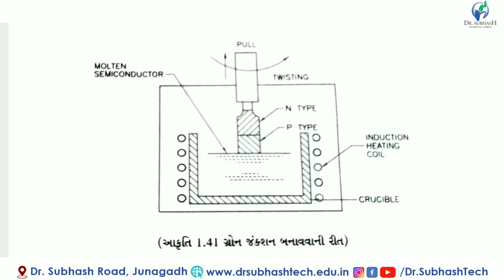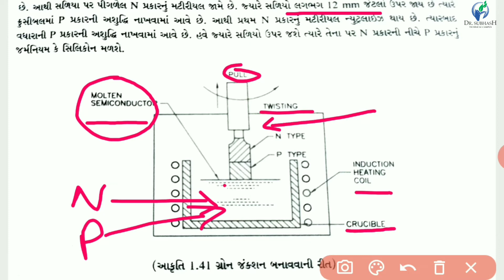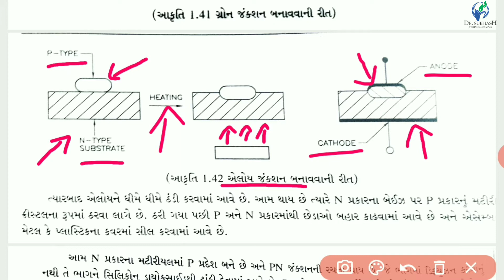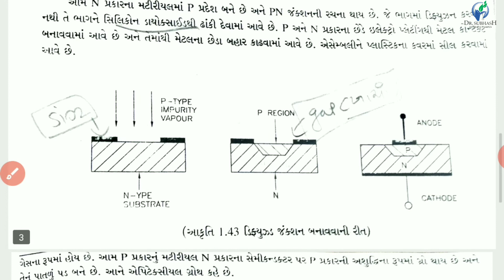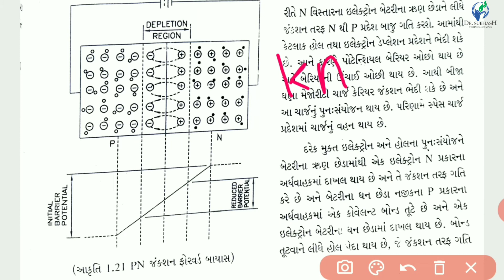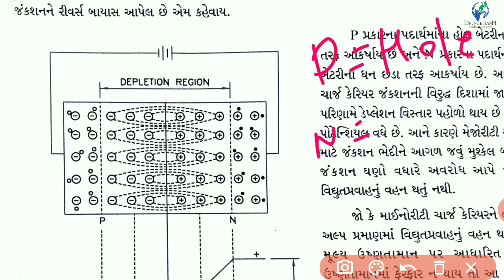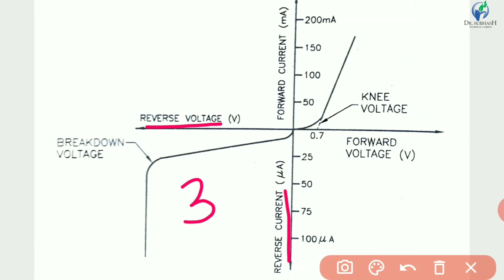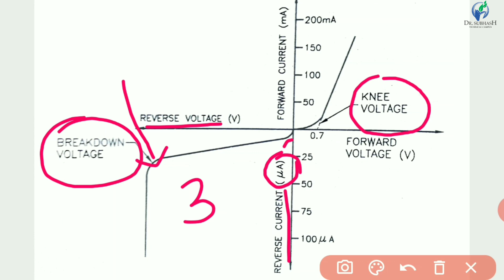ECAC- Lecture -6 - PN fabrication methods & FB RB by Yogit Palan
PN fabrication methods & FB RB